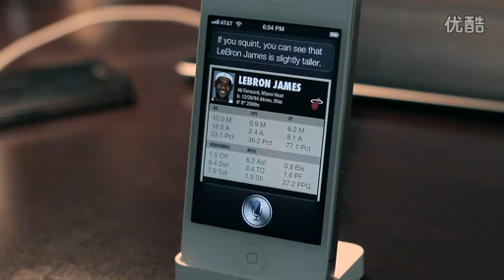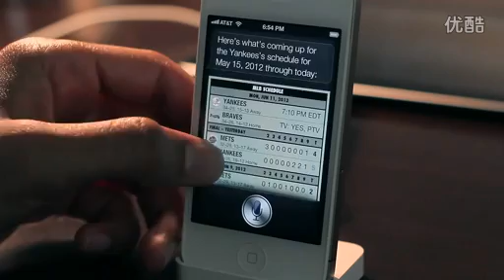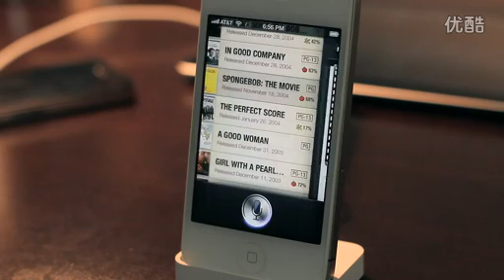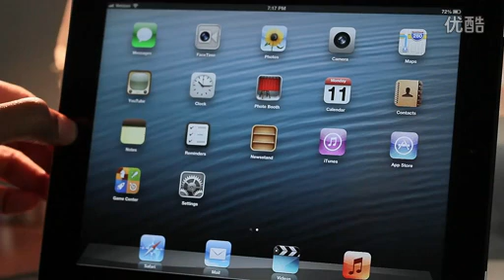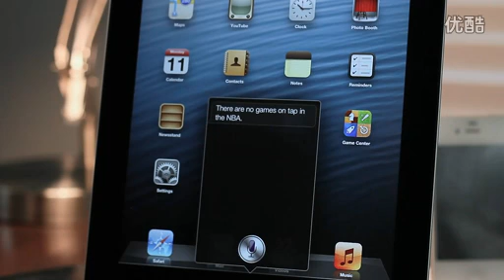2012/6/13 iOS 6系统Siri中文测试 iOS 6 beta改进之Siri 详细评测